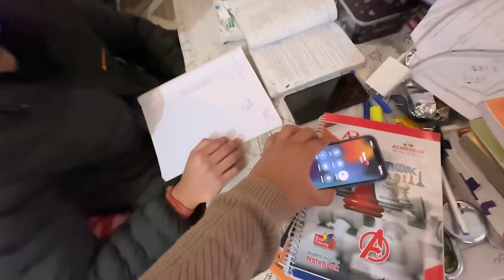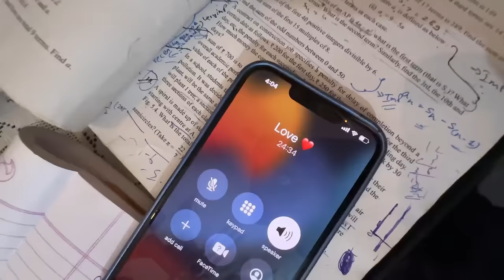Om Ko GIRLFRIEND Se Baat Karte Hue Pakad Liya😱 PAPA Ne VALENTINE DAY Ke Din PRANK‼️*Angry Reaction*